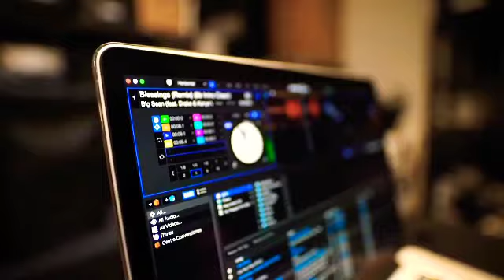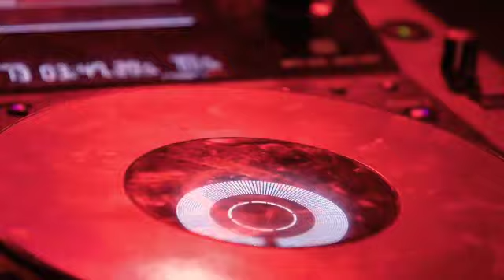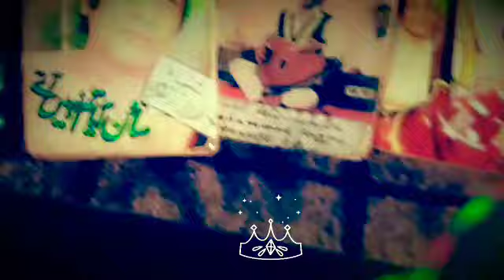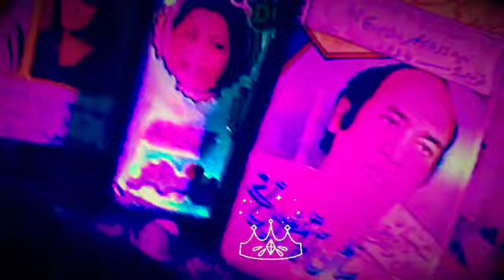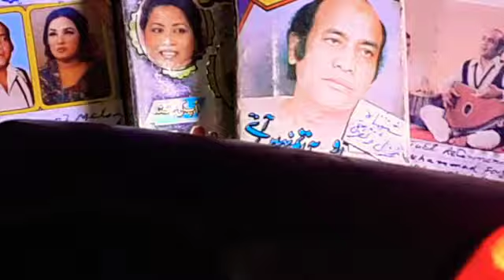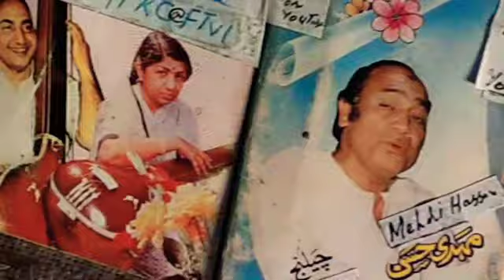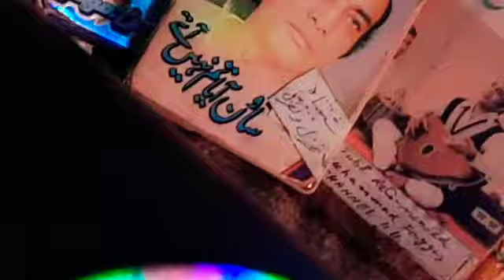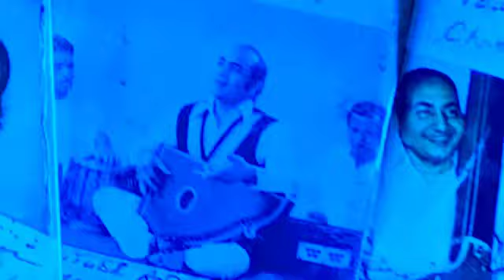ye jukhi jukhi nigahain 1975 Mehdi Hassan Palki یہ جھکی جھکی نگاہیں مہدی حسن پالکی 100% actualVoice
Mehdi Hassan

1975

Paalki پالکی

Dedicated to

International Audience

 n Passionate,Forever